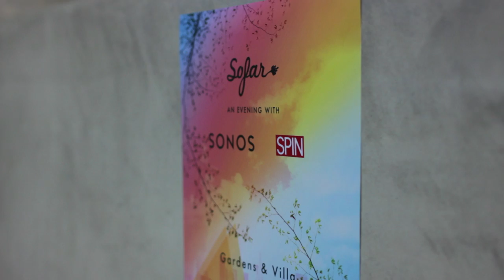together PANGEA - Badillac | Sofar Los Angeles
together PANGEA performing "Badillac" at Sofar Los Angeles on July 30th, 2014
Sofar Sounds connects artists and music-lovers around the world through intimate shows in unique venues.

Artist: together PANGEA

In collaboration with Spin Media and Sonos.

(With thanks to AKG microphones)